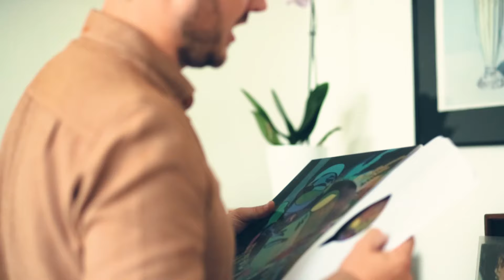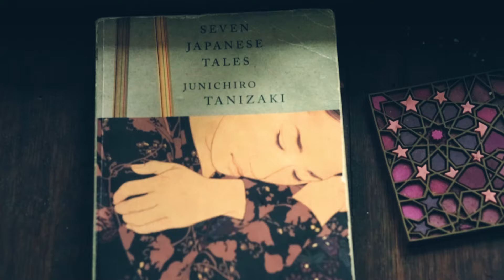Joe Downard: bassist, composer & educator (Future Sound Digital, series 3)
We are thrilled that Joe Downard is leading 3 brand new tutorials focusing on developing as a musician, for Abram Wilson's Future Sound Digital series.

Joe Downard is widely recognised for his skills as a performer and improviser.

Joe is a crucial component to many of the UK’s top rhythm sections that range from modern contemporary Jazz and Soul to Electronic and Western African music.

After making the move to London he’s now embedded within the London Jazz scene – Ashley Henry, Alex Hitchcock, Rachel Cohen, James Beckwith, Myele Manzanza.

Joe is a graduate from the Royal Academy of Music.

Received the Sir Elton John Scholarship and the foundation prize for excellence.

Across multiple genres, Joe is seen regularly playing in venues across the UK and Europe.

Music play-listed by BBC radio 1Xtra and Worldwide FM.

Listed as “one to watch” in Bass Guitar Magazine. Featured in Jazzwise magazine.

Released his debut album ‘Seven Japanese Tales’ last year with label Ubuntu.